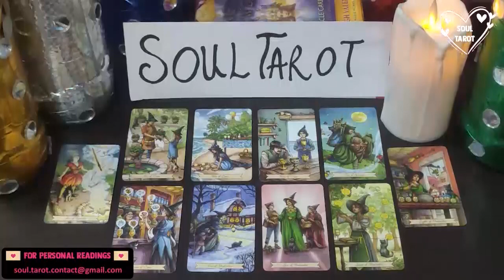TAURUS WOW GET READY 😍 NOTHING CAN STOP THIS PERSON TO GET YA 😎 THEY WANT U SOOO BAD 🔥 DECEMBER 2022